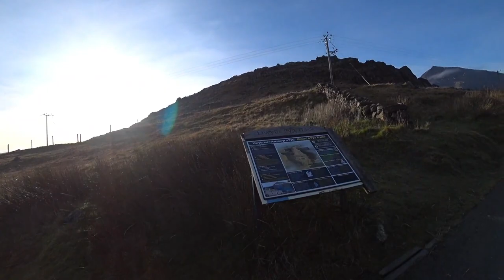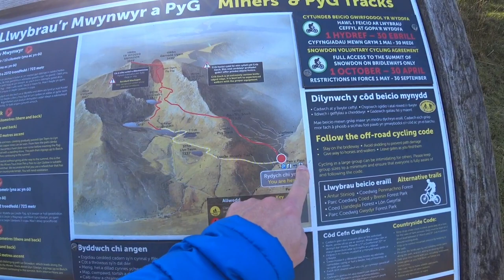Vlog # 72 Scariest mountains in UK | Tryfan and Crib Goch in two days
Here I'm climbing two of the most dangerous  mountains in the United Kingdom. They both are located in Wales (UK) I really recommend to climb them up to those who love adrenaline and have passion for mountains!